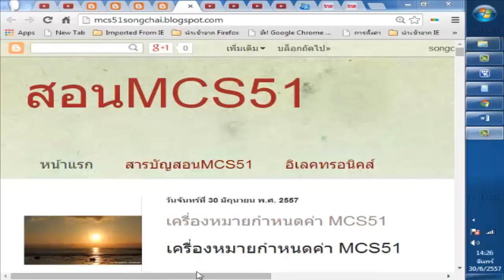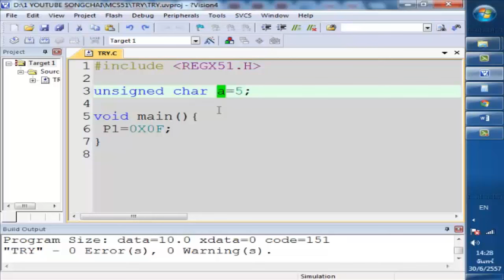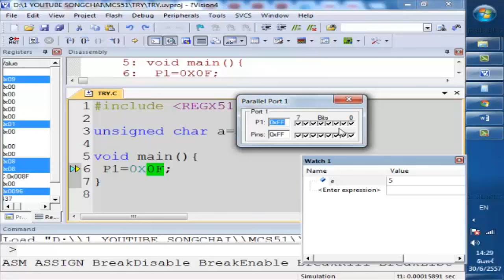สอนMCS51 ตอน13B0 เครื่องหมายกำหนดค่า